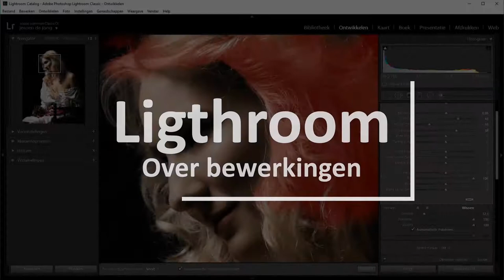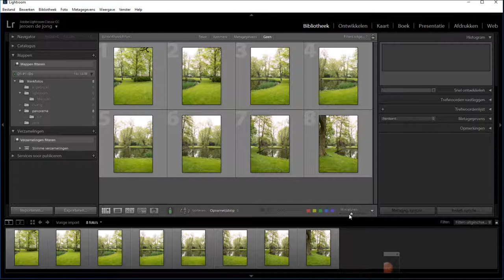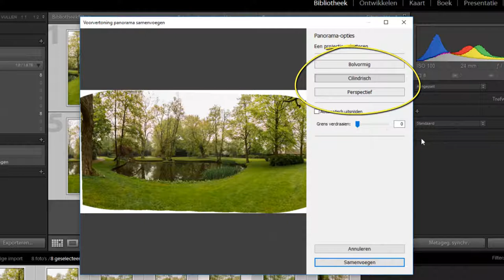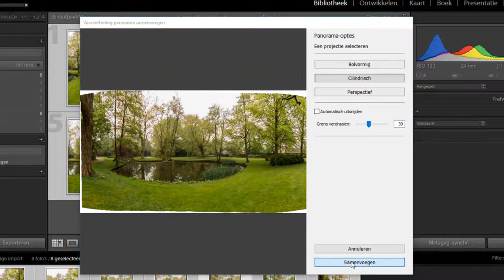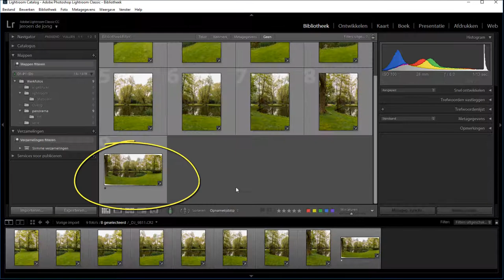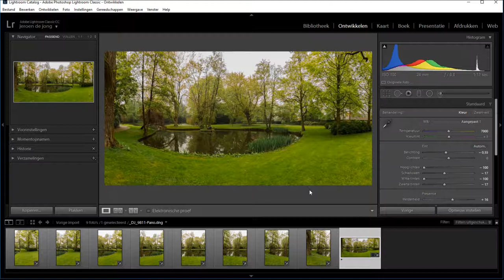Hoe moet je panorama's maken (Lightroom Classic)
Je kunt in Lightroom prima meerdere foto's tot een groot panorama laten maken. De techniek neemt het allemaal van je over en het kost je alleen maar tijd.

In deze video laat ik je niet zien hoe je het panorama moet fotograferen, dat laat ik even aan jou over. Maar ik laat je wel zien hoe je dat in Lightroom kunt verwerken.